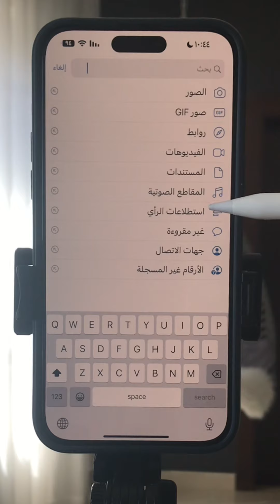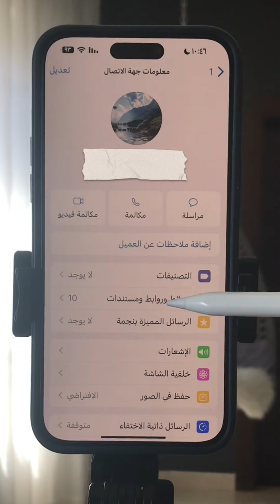أهم حركات مخفية بالواتساب بتحتاجوهم دائماً 😱📱👍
2024
‎يوتيوب : wassim_page
‎فيس بوك : wassim’s page
‎انستغرام : wassim_page
‎تيك توك : wassim_page
‎تليغرام : wassim_page
‎ ثريدز : wassim_page